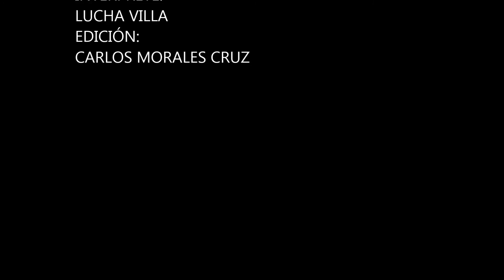Los Vergelitos Lucha Villa 2014